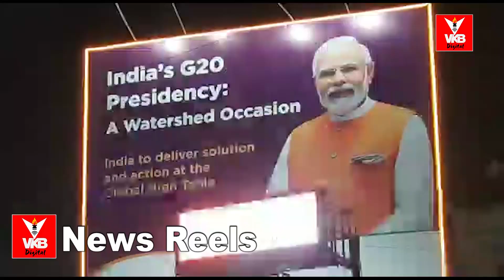लोकांना भुरळ घालनारी आकर्षक रोशनाई